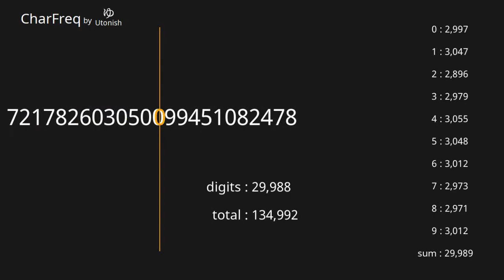Pi π 3.14... 20,001~30,000 digits 【Character Frequency】